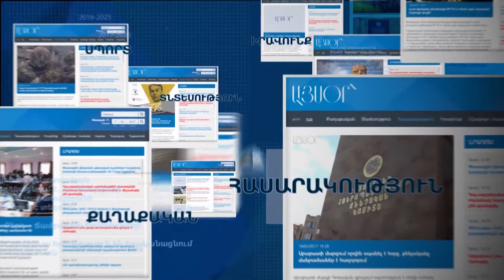Լրացուցիչ ջանքեր կներդրվեն հայ-բուլղարական համագործակցությանը նոր դինամիկա հաղորդելու ուղղությամբ